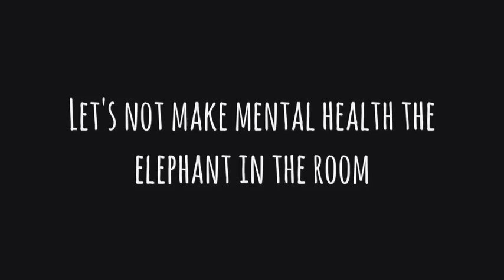Australia's 'Elephant in the room'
Let's start talking about mental health so it's no longer the elephant in the room!